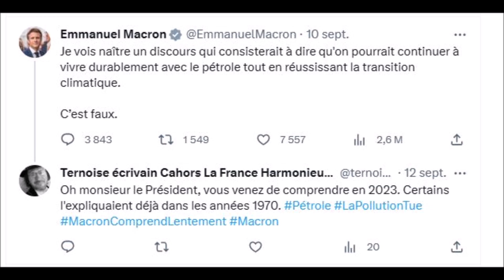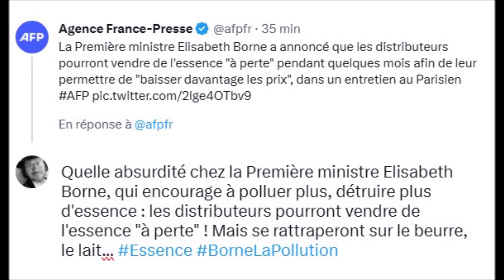Élisabeth Borne Planification écologique : encourager à polluer plus, en baissant le prix essence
Élisabeth Borne, 18 septembre 2023, tu vas au grand bal de la mascarade "Planification écologique" ?
L'essentiel est connu : encourager à polluer toujours plus, en baissant le prix de l'essence !

Conseil de lecture, "Là où nous allons, Emmanuel Macron en pire", roman invisible, dystopie de Stéphane Ternoise.

2023 : "Les vieux morts doivent laisser la place aux jeunes chez les conquis de Montcuq"
Sous-titré "Sauf les ancêtres des notables, ça va de soi".

2023 le temps des cartes postales de Montcuq, comme

Existe également "Quinn Simmons dans les annales de Montcuq"

 Ternoise 2022, vous avez (sûrement raté) :
4) Le roman "Là où nous allons Emmanuel Macron en pire" / "Là où nous allons Soumissionie l’autre nom du pays"
3) L'essai "Aurélien Pradié troublant - Le député du Lot décortiqué de sa circonscription"
2) Le conte "Du matin brun au jour marron - France 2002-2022"
1) L'essai "La France Harmonieuse"